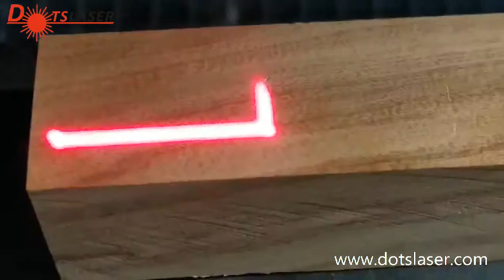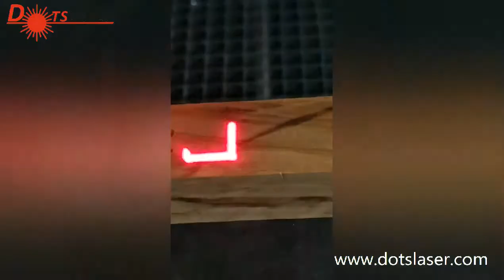wood product, wood spoon,wood cutting board, wood bowl LOGO engraving